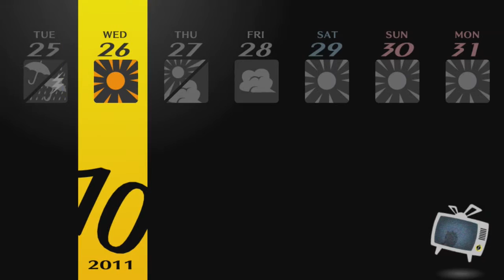Jared Stumbles Through Persona 4 Golden! Part 121